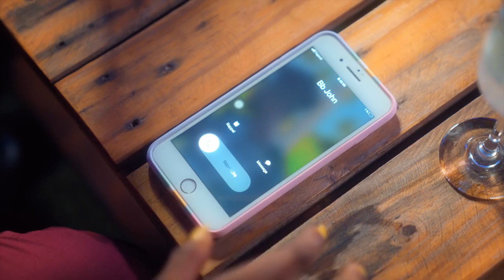ANITA 💔 - John Keder Leking - Clip Officiel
VIDEO BY FAMOUS

AUTEUR COMPOSITEUR : JOHN KEDER LeKING
Video director : FAMOUS
Copyright : JOHN KEDER LeKING

Avoir des ambitions est une bonne chose mais une ambition démesurée nue à toutes choses dont notre amour foutu en l'air par ma dulcinée ANITA la seule pour qui mon coeur battait.  Je n'avais pas les moyens ANITA est partie😢😰  pour un plus friqué que moi qui ne l'épousera pas à la fin.